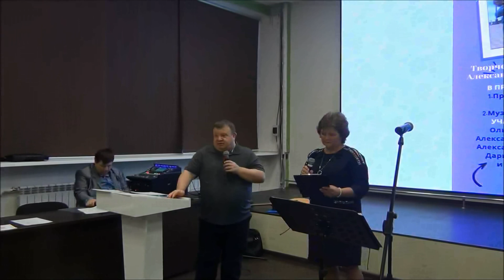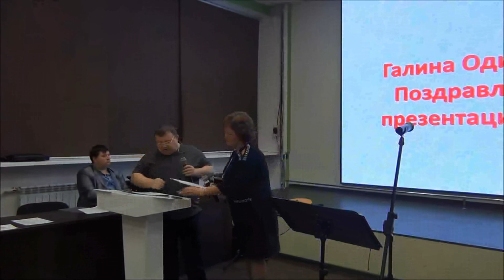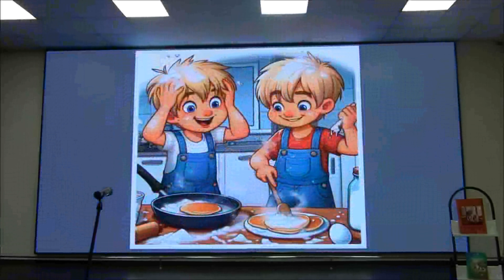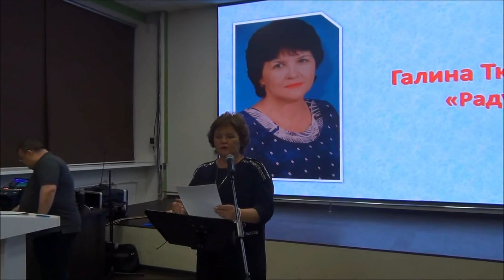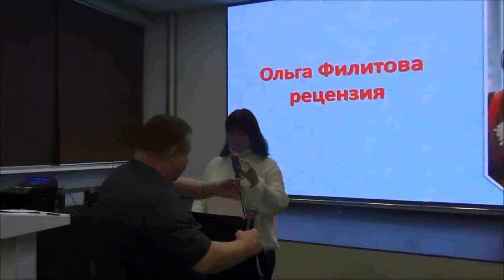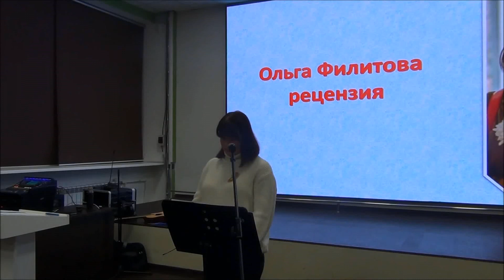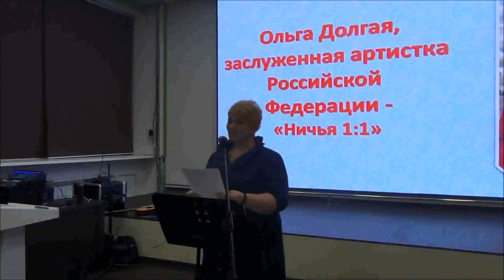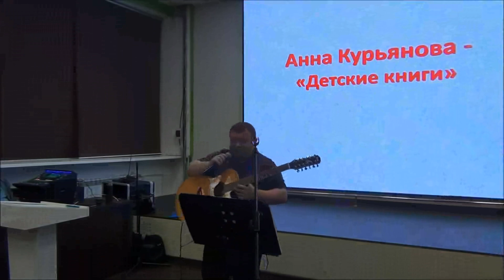Презентация книги А. Мамина. Весёлые истории Сашки и Вовки. 20 01 2024